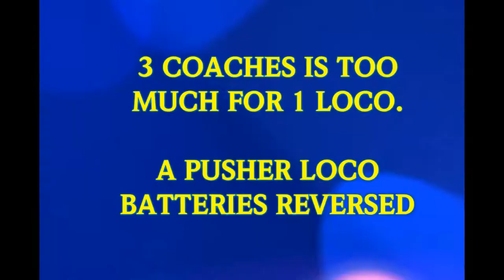TEE Express battery powered model train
Gauge Z0  1/60 scale basic battery model based on European TEE diesel train from the 1960s. Loco end is reasonably realistic but coaches seem to be based on those used in hot climates. Runs off 2 AA batteries so limited power. Nees to be a flat surface.